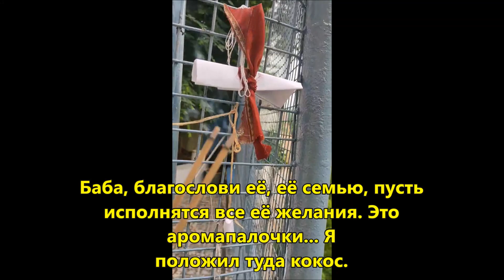Shashi получил письмо по почте из Канады. Поход на дерево желаний.